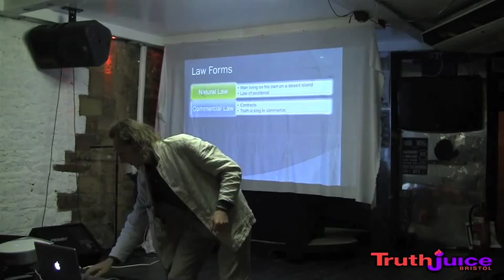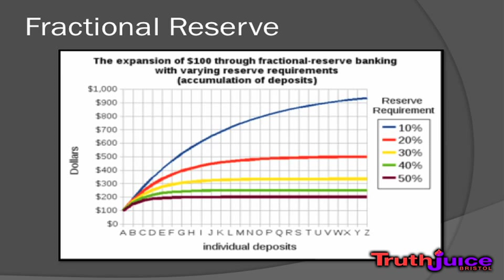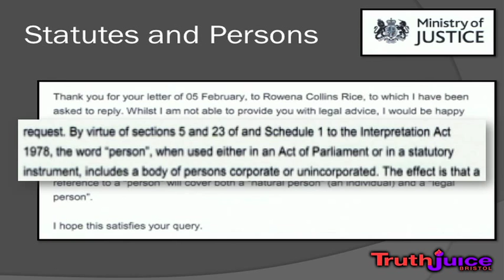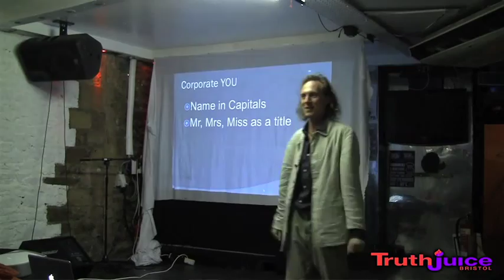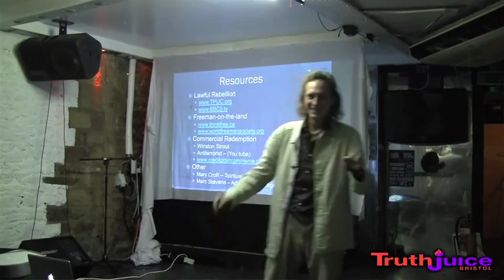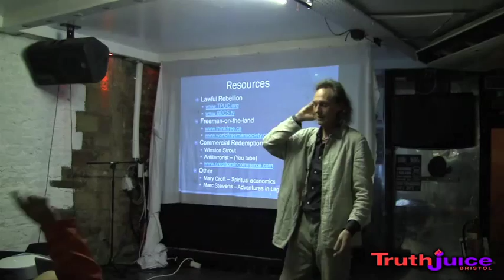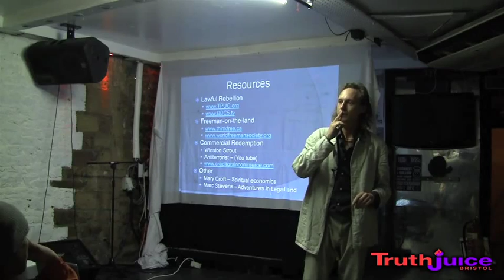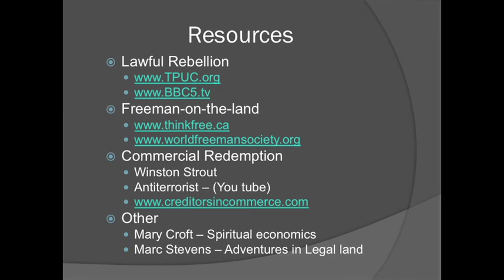Colin Power - Freedom is a State of Mind - TruthJuice Bristol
Colin Power of Paradigm Shift TV, What is the legal fiction? Looking at issues around common law (and the freeman movement), birth certificates, registrations, sovereignty and lawful rebellion, money, debt, banking and more.